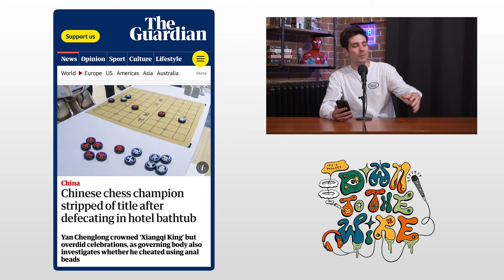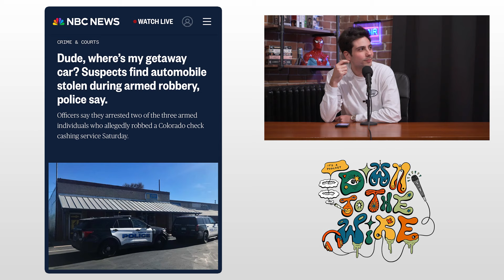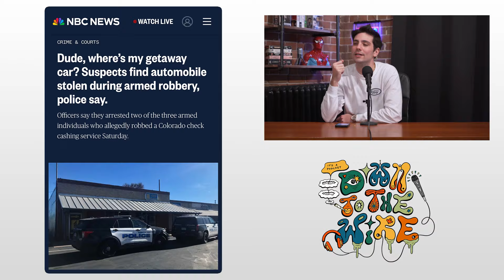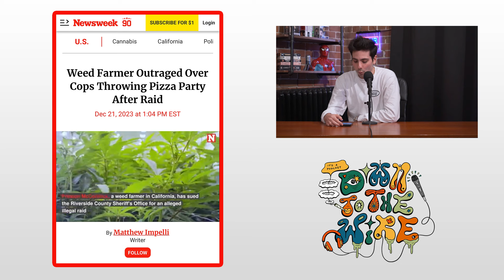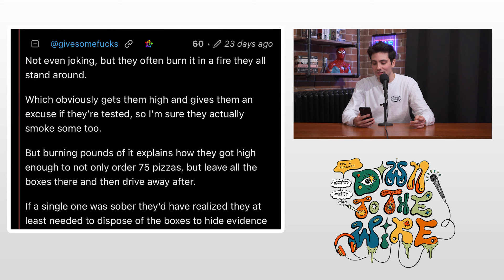Beating the Allegations (with Izzy Rose)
The first episode of 2024 is an all-timer with Ottawa's very own Izzy Rose. She's is hands down the most talented singer in the city... But in true DTTW fashion we don't mention it at all.

Instead we get into the allegations surrounding her right off the top, followed with our Back Page News.

If you're new to the show, Back Page News is where we find the strangest stories you won't find on the front page, including;

Chinese chess champion stripped of title after defecating in hotel bathtub (5:56)

Dude, where’s my getaway car? Suspects find automobile stolen during armed robbery (17:47)

Weed Farmer Outraged Over Cops Throwing Pizza Party After Raid (26:38)

Follow ⁠⁠⁠⁠⁠⁠⁠⁠⁠⁠⁠⁠⁠⁠⁠⁠⁠⁠⁠⁠⁠⁠⁠⁠Down to the Wire

0:00 - Today's News
0:20 - Intro
5:56 - Chess Anal Bead Scandal
17:47 - Getaway Car Stolen
26:38 - Cops Get High After Raid
41:14 - Heavy Outro